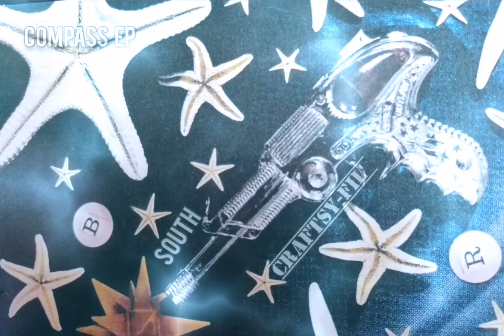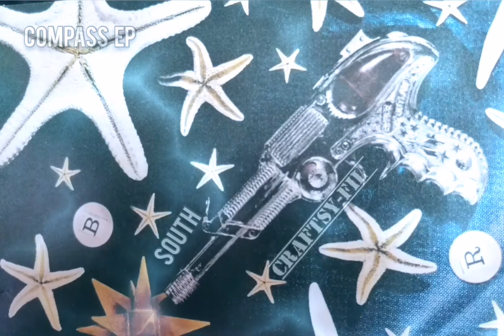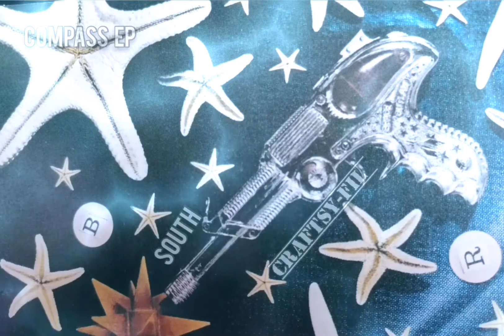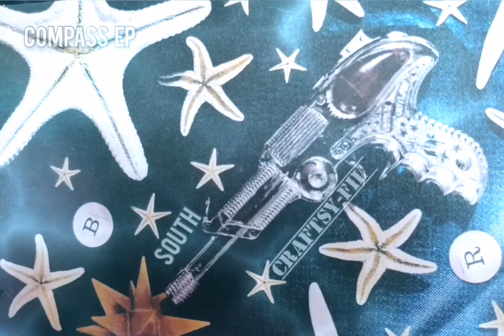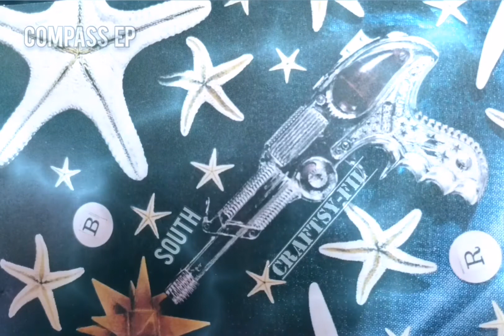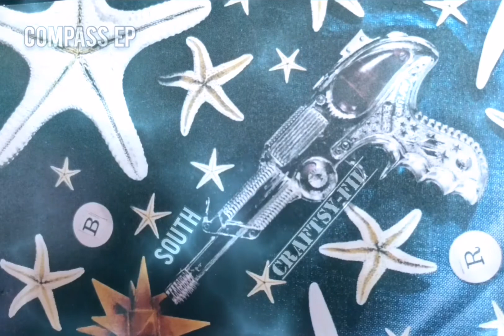CRAFTSY-FIL South (COMPASS E.P.)